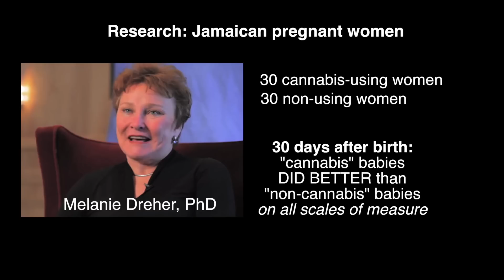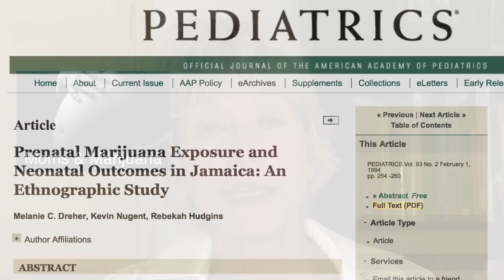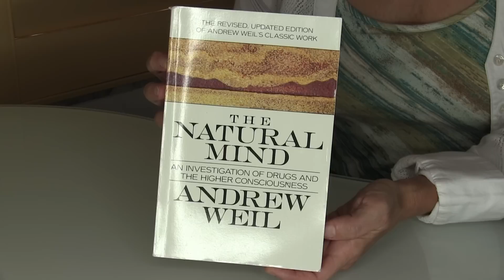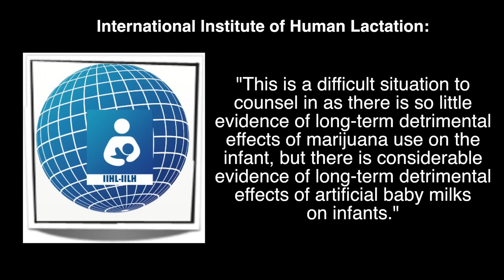What the Scientists Say About Consuming Cannabis While Pregnant or Breastfeeding (Moms & MJ Part 3)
Do you love someone (including yourself!) who plans to become preggers and needs to consider the choice of using cannabis?

Here's some of the courageous — in fact, ballsy — healers who are pioneering the way today on the research regarding this.

Check out our TV show that’s now on Video on Demand

REFERENCES:

Melanie Dreher, PhD (her classic, definitive research): Maternal-Child Health and Ganja in Jamaica, School of Nursing, University of Miami.

Melanie Dreher, PhD: Pediatrics, Feb 1994. Prenatal Marijuana Exposure and Neonatal Outcomes in Jamaica: An Ethnographic Study. Accessed 8.05.15

BONUS: (great overview) Melanie Dreher:  Politics of getting pro-cannabis research funded and published:

Jahan Marcu: Cannabinoids, Breast Milk and Development. freedomisgreen.com

Andrew Weil, MD: The Natural Mind: An Investigation of Drugs And The Higher Consciousness. Houghton Mifflin Company, 1986. p49

Ethan Russo, MD: Here's his paper on documenting historical references to cannabis: Cannabis Treatments in Obstetrics and Gynecology: A Historical Review. Accessed 8.05.15

The International Institute of Human Lactation
Social drugs and breastfeeding:  Does cannabis/THC do harm to the fetus if it is used during pregnancy?

Our Marijuana Straight Talk TV show and YouTube channel are committed to uprooting the stigmas and stereotypes of cannabis and the people who use it. Our vision is to help create a Cannabis Culture that is just, humane, sustainable and prosperous.